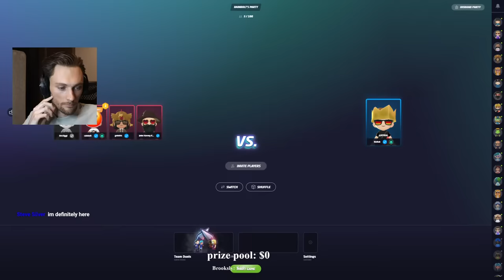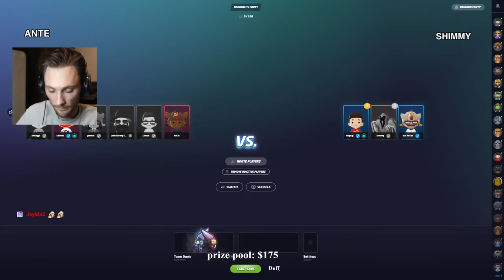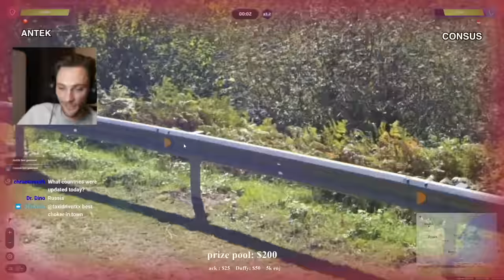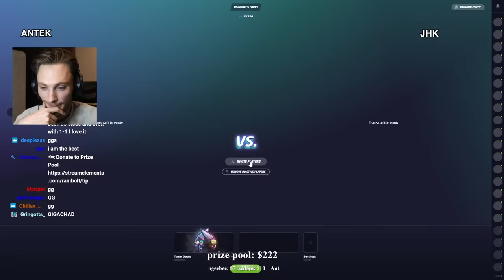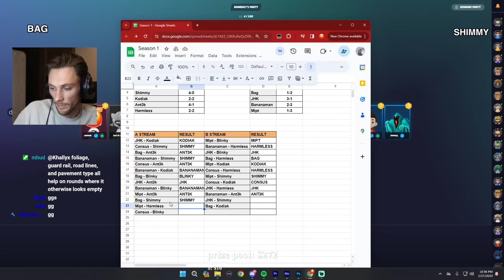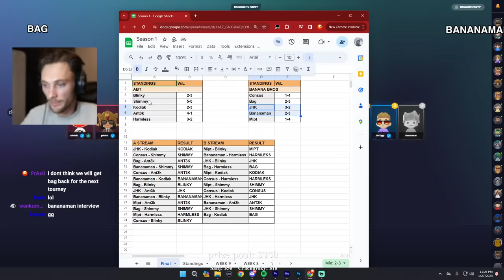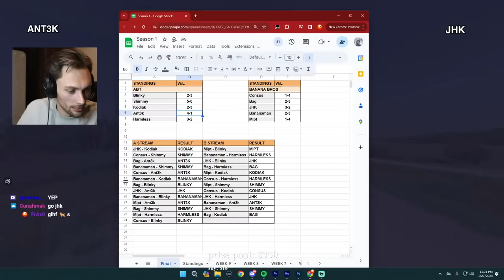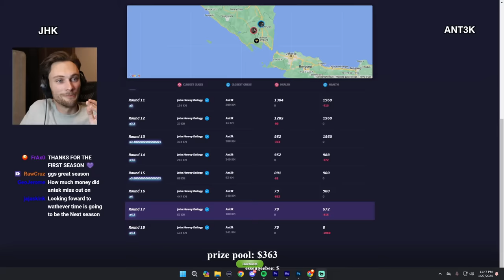PRO GEOGUESSR TOURNAMENT FINALS!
THIS IS THE FINALE OF A 10 WEEK GEOGUESSR TOURNAMENT. 10 OF THE BEST PLAYERS IN THE WORLD 1V1 UNTIL THERE IS ONE VICTORIOUS WINNER.